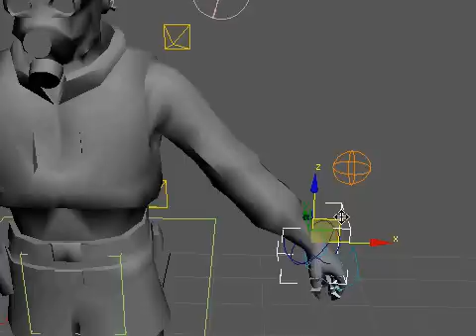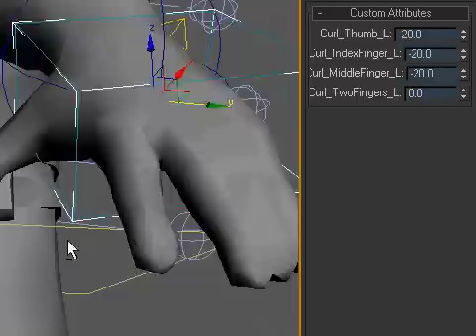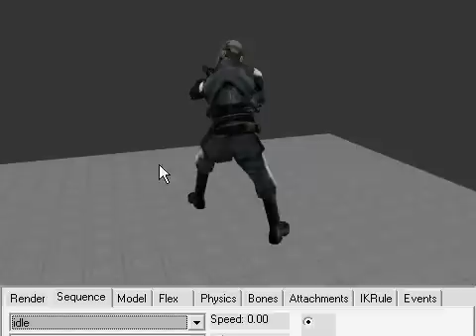Half-Life 2 Character rig in 3D Studio Max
This is a re-usable Half-Life 2 character rig I created for work. All the control objects allow me to create new animation sets easier. This rig is very similar to Valve's XSI rig found in the sourcesdk content files.

Rig created in 3D Studio Max 9.

Song is "Simple Human" by Fates Warning